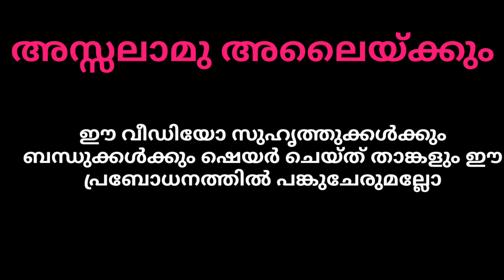09-04-2023 Naseerudheen Rahmani നസീറുദ്ദീൻ റഹ്മാനി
സഹാബിമാരുടെ ത്യാഗങ്ങൾ